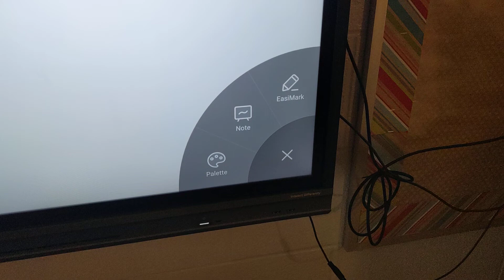CLEARTOUCH APP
Apps acting crazy on recently upgraded Cleartouch board 6505K+